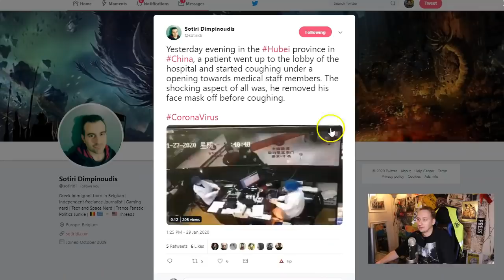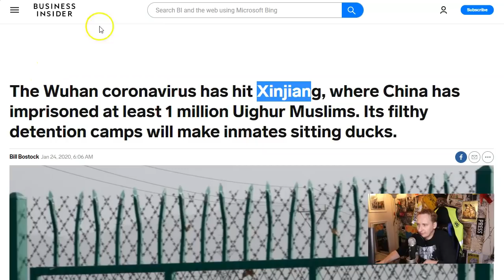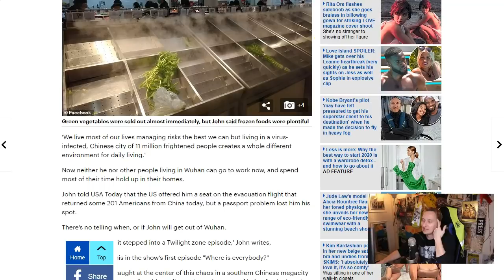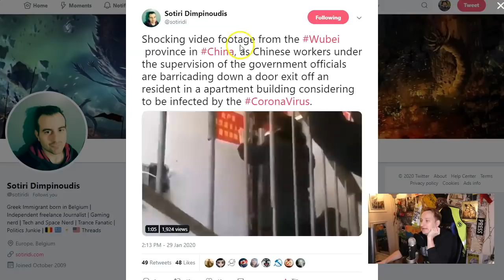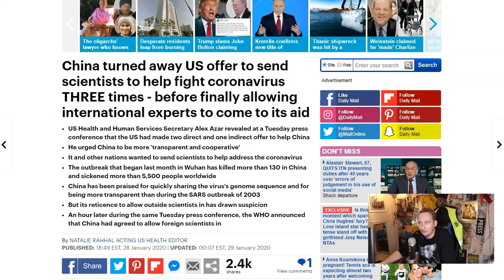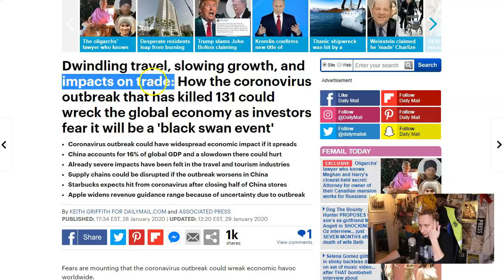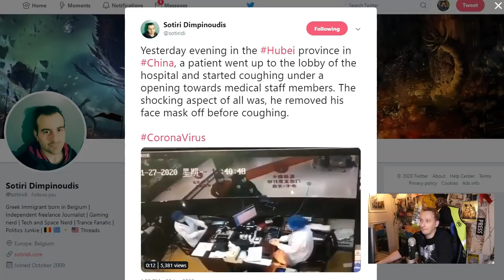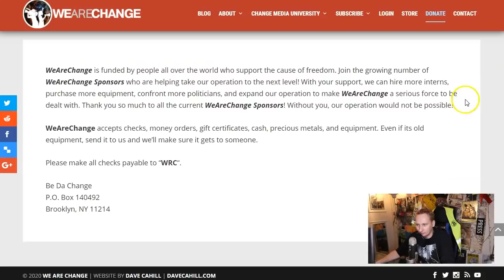Crazy Contagious Chinese Sickness Spreading! What Happens Next?!